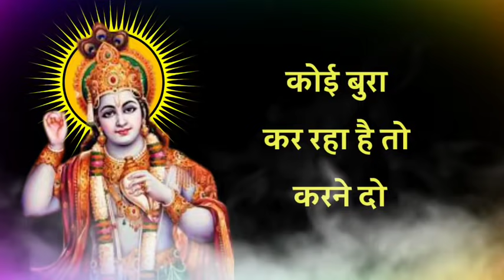श्री कृष्ण कहते हैं ll कोई बुरा कर रहा है तो करने दो थोड़े ही दिन करेगा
यह वीडियो सिर्फ एक प्रेरणादायक विचार के लिए बनाया है हमारा मकसद यह नहीं है कि किसी के दिल को ठेस पहुंचे यह सिर्फ, एक मोटिवेशनल शिक्षा पर आधारित है,

prernadayak motivational video, motivational ,video ,in hindi, best motivational ,video in hindi, best motivational video, inspirational video

aur humse koi galti ho Gai ho, to aapka mitra aur chhota bhai samajh kar ammi kshma Karen, 🙏

Gita giyanin. in India video